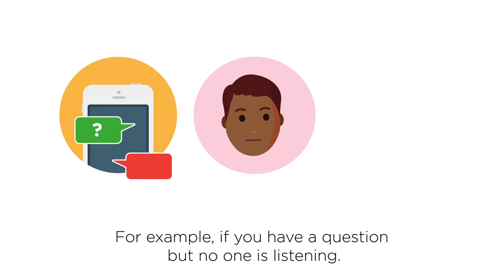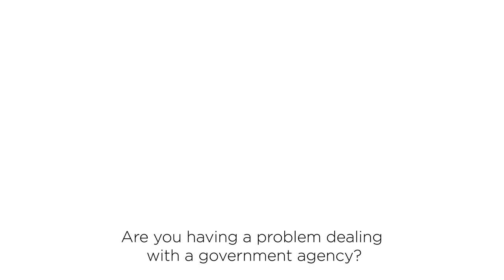Ombudsman for Dutch Carribean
The Nationale ombudsman is always near. Also on the islands. If you have a complaint about a government agency like the BES Care Office or the Belastingdienst?